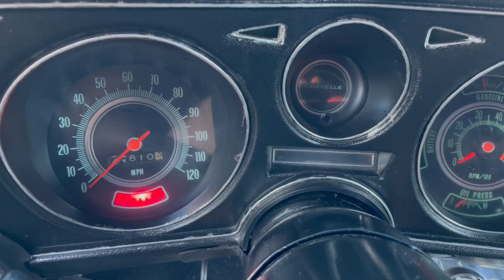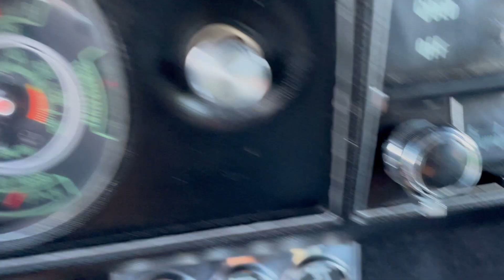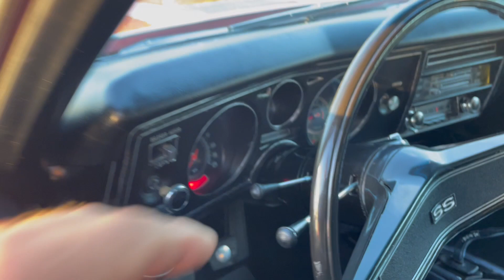1969 CHEVROLET CHEVELLE SS 396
1969 CHEVROLET CHEVELLE SS 396 for sale at Sabettas Classics.